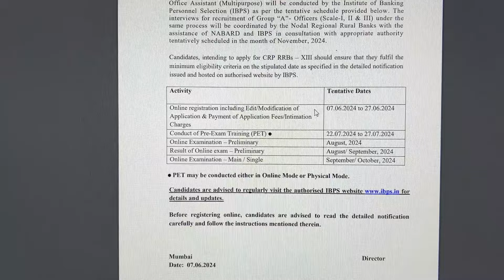आ गया IBPS RRB PO का Notification 2024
Chandrahas